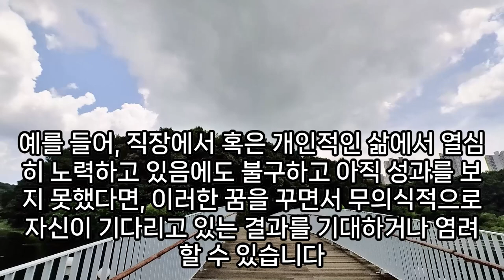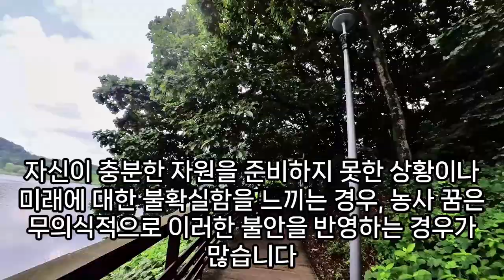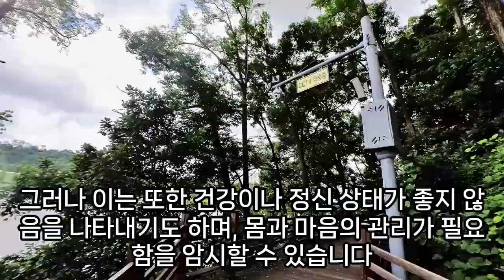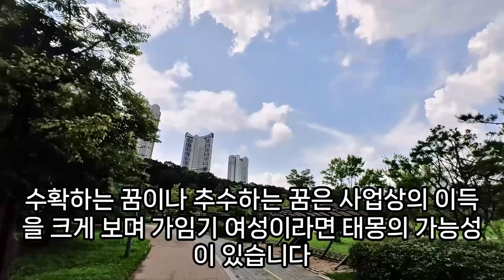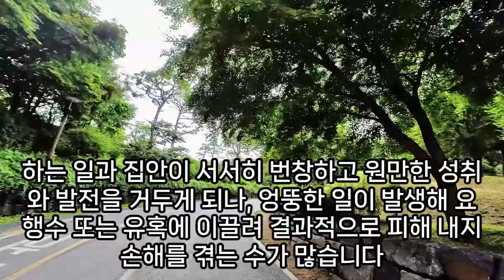농사꿈, 채소 농사 짓는 꿈, 수확 하는 꿈, 곡식이 가득한 꿈, 첫수확 꿈, 귀촌 하는 꿈, 햇고추 수확 하는 꿈, 옥수수 농사꿈, 딸기농사꿈, 벼농사꿈, 풀 잡초 깍는 꿈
시골에가서농사짓는꿈해몽, 농사짓는꿈해몽, 논농사지는꿈, 농사와관련된꿈해몽, 농사꿈해몽